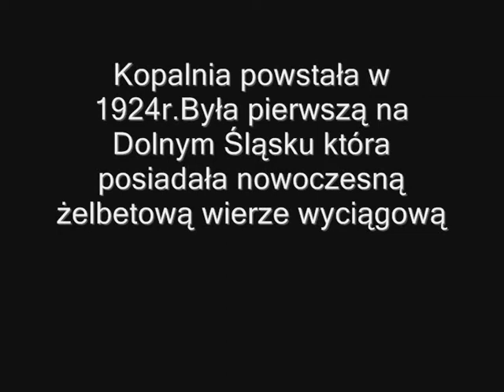Sztolnia Gustaw-Wałbrzych,Szczawno Zdrój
Film kręcony awaryjnie piłą łańcuchową dlatego mało co widać :-(